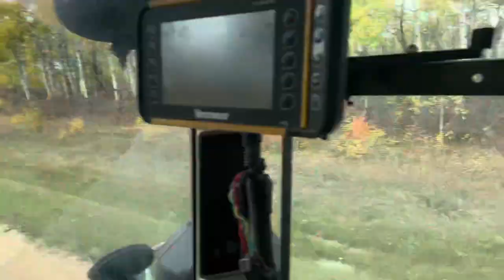Harvesting soybeans with our Lexion 560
Harvesting soybeans in October.  It’s been a long drawn out harvest after a challenging summer.